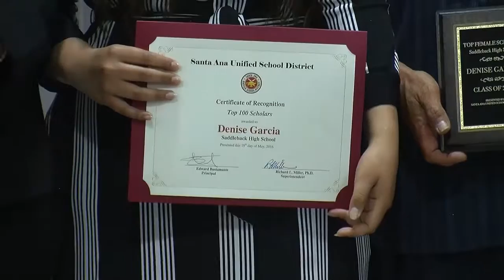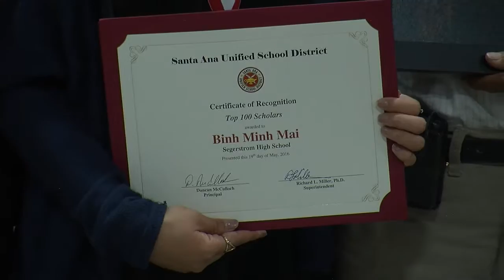Top 100 Santa Ana Unified School District 2016 SAUSD-TV part 2